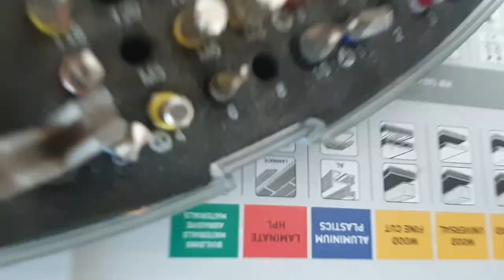Tatort Tischlerstube - Der Rigips Dübel